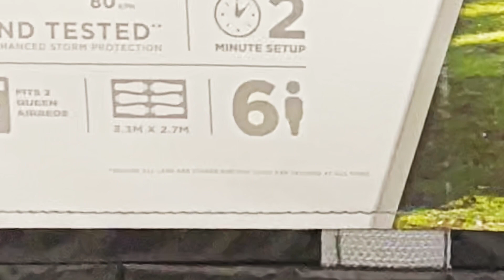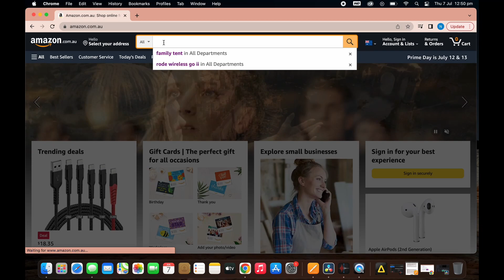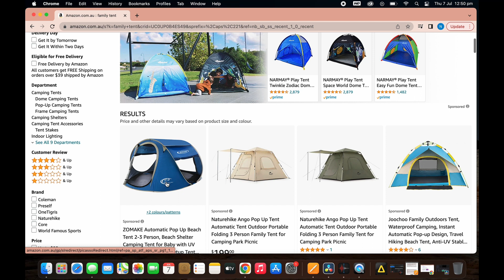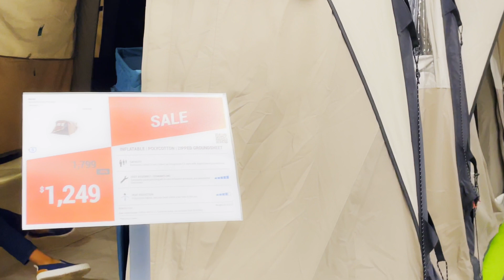shopping youtube II teluguvlogs decathlon bcf coleman anaconda melbourne camping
In this video, we are vlogging about how we chose our tent and what tent we bought. Extremely useful for beginners of camping and in general anyione who are looking to buy their tent.